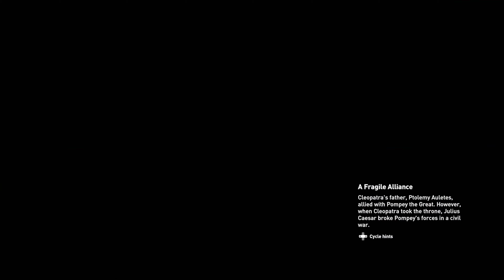Walkthrough 94 Assassin's Creed Origins 4k Xbox One X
After you have Enjoyed this Video Footage I am Now Sharing, you will LearnGameplay and Kills Montage  Check out - New Project .

Appreciate you Checking out our Video Lesson. A Like would be Appreciated by me. Our way of declaring Thank you, we will Send you, 100% Zero Cost,  We will be Notified that you have Subscribed to us so we can go to your About Page and send you a Message with the url of your Free Bonus.

Are you Ready to Learn  Gameplay and Kills Montage ?

    [Step #1]  Basics

    [Step #2]   Kills and Montage

    [Step #3]  Walkthrough

    [Step #4]  Gameplay

    [Step #5]   Moments

    [Step #6]   Webshots  and Trickshots

Thank you for Spending Time with this Video Footage. For people with any Questions With regards to  Gameplay and Kills Montage Never Wait to Communicate with Us.

PS4/XboxOneX